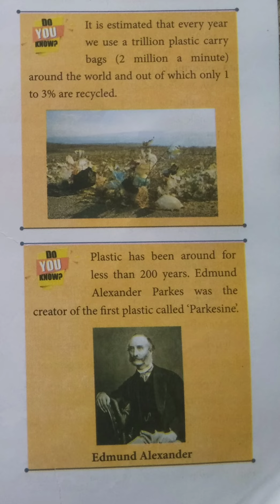Do you know?Plastic/Edmund Alexander@Maheswari